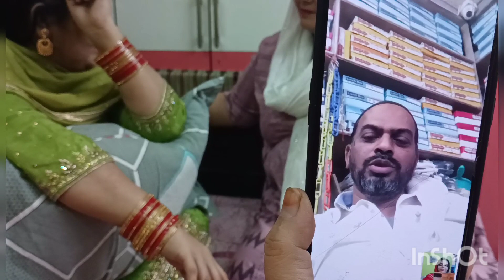celebration🎉🎊 1000,subscriber😂 thank you my YouTube family ❤